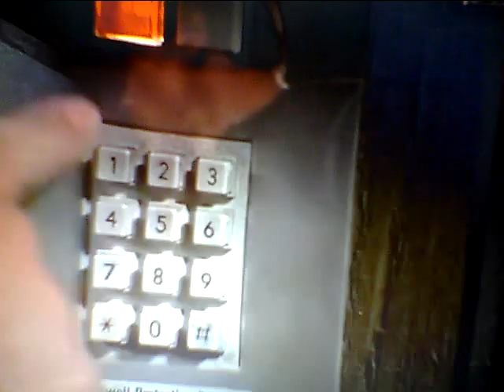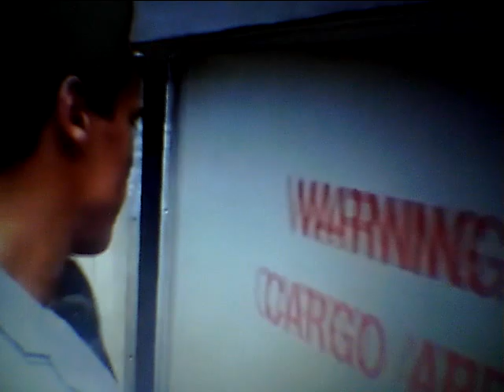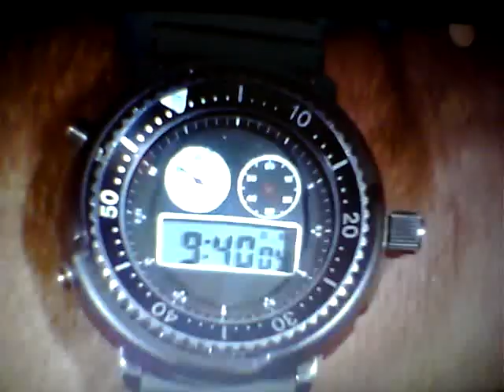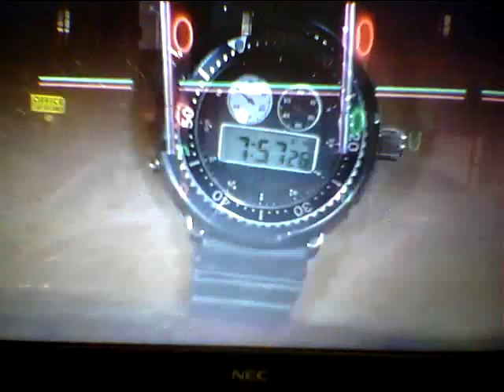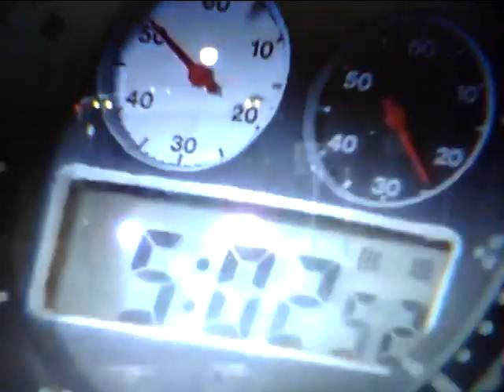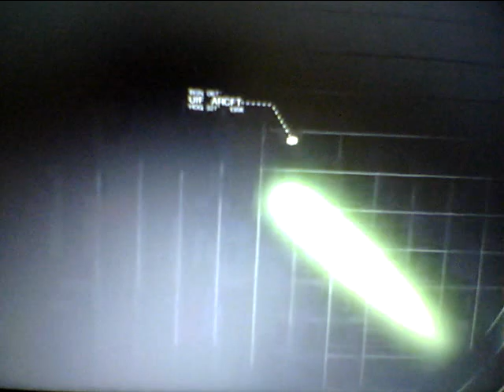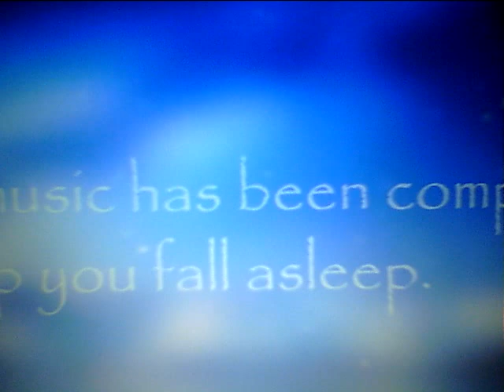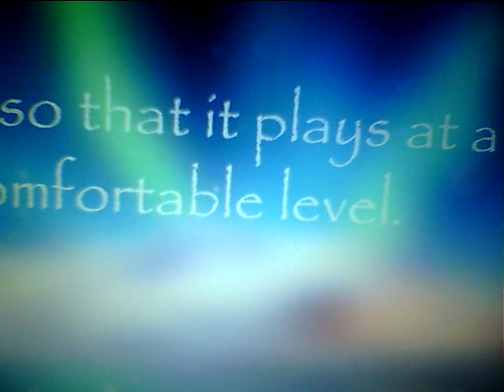Hideo Ishihara 映画『Comando』 Live In Tokyo DomeAerosmithArnold ShuwarzeneggerMilanoTV AsahiTamori石原英男X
Hideo Ishihara Synphony 1987 TV Asahi Tamori Tokyo Dome AerosmithSubaru七夕Comando Arnold ShuwarzeneggerMichael JacksonAnnaTsuchiyaLagoonMioriMariahHeroチャゲ&飛鳥Say Yes黒柳徹子NHK辺見えみりハリー杉山平塚OSC尾崎豊I love youChage & AskaSay YesアンナサンタLivin On EdgeSubaruAriana Grande素晴らしい世界を一緒に見ようぜShibuyaTakagi KlarvierBilly JoelPianomanRobinZanderIn This CountryTokyo Big SiteBeetohvenFor EriseKawai YoshikiSmap北野武草彅剛香取慎吾YamadaDenkiRockySLYChopin Nocturn伊藤英明黒柳徹子有村架純荻野目洋子加藤夏希Rola水沢アリーTGCPrince浅田真央Celine Dion Titanic My Heart Will Go On Love It Aerosmith  miss a thingオードリー春日 綾瀬はるか 及川光博ダウンタウンHarry PotterEma WatsonDaniel池谷直樹ケインコスギ跳び箱北野武Blues Willis加藤浩次高畑藤原紀香清原菜々緒新庄剛Tom CruiseLivin On Edge33真夏の果実涙のキッスSothan All StardsサザンオールスターズOrga Kyurirenko Oblibion KarinaAnna TsuchiyaVoyagerds Kevin Costner宮沢りえ芦根京子Yoshiki X JapanCeline Dion Titanic ArmagedonTom Belenjour Wesley Snyps Charlie Sean Mejour Leagu瀧本美織ソニー山本美月odley HepburnMaddonaJean Claudo Van DamNicolas Cage 鎌倉殿の13人 小栗旬 佐藤 小池栄子 Jurian Moor 黒柳徹子内田有紀尾崎豊I love you Oh my little girl高島礼子 地井武男 Yutaka Ozaki 百田夏菜子 SLY Clif Hunger I dont want to miss a thing Angel Sylvester Stallone Robert De Niro Jean Leno Ronin Russia Puchin USA Baiden Predident Yamaguchi ロシア プーチン アメリカ バイデン Ukuraina War ウクライナ戦争 Nirvana Kurt Cobain Aerosmith Steeven Tyler Subaru Akiko Yada Love It 織田裕二 矢田亜希子 ダウンタウン 松本人志 潤 原田龍二 上戸彩 岡田将正 浜田 鶴瓶 清野菜名 Miori Takimoto 沢村一樹 寺島進 水谷豊 沢口靖子千鳥ノブ Livin On Edge Eat The Ritch Back In The Saddle Sweet Emotion Michael Jackson Jam Thriller Anna Tsuchiya Voyagerds Sony Lagoon Miori Takimoto Knock Out Boy Amazing Angel Over The Top Robin Zander In This Country Kurt Rassel 土屋太鳳 山田涼介 坂本龍一 Energy Flow Ryuichi Sakamoto 鈴木あみ 鈴木福 99 岡村隆史 松竹 大怪獣の後始末Christen Stuwart Angela Aki Aeon This Love 片岡鶴太郎 おじいちゃんの古時計 Harison Ford Michael Nyman Piano Lesson Nirvana Kurt Cobain Big My Seacret Bach Prelude in C 小林稔二 佐藤藍子 竹野内豊Chopin Nocturn 水谷豊 相棒 反町隆史 広瀬アリス Fuji TV Teppen Piano 久石譲 菊次郎の夏 北野武 Tokio 前田敦子 AKB48 北京五輪 城島茂 松岡 Pianoman Billy Joel  Stalone Over The Top 水谷豊 相棒 Synphony No 9 Coral What You Say NHK オダギリジョー ピアノ絶対音感テスト 国友 よろずや 深津絵里 Ginza Bill  23 Nissan 宇多田光 宇多田ヒカル Xhibision Shiseido 君に夢中 石原英男 TBS 石田ゆり子 ショパン ノクターン Blues ブルース Come Come Everybody Long Beach Tom Cruise Penerope Crus Cameron Diaz Vanila Sky Berlin Take my breath away テレビ東京 Harvey Kaitel Cop Land NHK Shaku Yumiko Ariyoshi Panda Subaru Canon  釈由美子 有吉 Tao Tsuchiya Narumi Yasuda Kouichi Satou Kiyoshi Konoyoru きよしこの夜 Piano Perfect Pitch Test Eric Clapton Tears in Heaven 大磯ロングビーチ 安田成美 佐藤浩市 仲間トオル 吉永小百合 Fujisan Kimigayo 富士山 君が代 小田原城 Odawarajou 富士大石寺 カブスカウト 競歩会2年連続優勝 Shinagawa Nihon TV Giburi Tonarino Totoro Miyazaki Hayao Joe Hisaishi 品川日本テレビ 宮崎駿 となりのトトロ ジブリ Music Roppongi Hills Satomi Ishihara 石原さとみ 石原英男 テレビ朝日ミュージック 六本木ヒルズ タモリ 森田一義 Smap 木村拓哉 Koki Lady Gaga Al Pacino House Of Gucci Keanu Reaves Matrix キアヌ・リーヴス マトリックス Korg Trinity Arashi 嵐 櫻井翔 松本淳 Rolex NHK Shibuya Marui 丸井 D&G Modi Tower Records Michael Jackson Prince 渋谷タワーレコード マイケル・ジャクソン プリンス Grand PianoTBS Love It Akiko Yada Piano Perfect Pitch Test Sony Play Station ソニー Fuji TV Dragon Hi Project Kawakita 美しい光と共に歩めば 香里奈 嵐 二宮和也小池百合子フリーター家を買う Utsukushii Hikarito Tomoni Ayumeba Karina Kazuya Ninomiya Arashi Station Tamori相棒水谷豊反町隆史仲間由紀恵石原さとみ中居正広 Smap Masahiro Nakai 河北麻友子 Mayuko Kawakita Shelly シェリー ピアノ絶対音感テスト NHK 紅白歌合戦 Kouhaku Uta Gatsusen Sylvester Coat Dazul 辻堂 Yutaka Ozaki Aerosmith Joe Perry Armagedon Maddonna Holiday ビリー・ジョエル ピアノマン Rizin RenaFirst Love Sothan All Stards Itoshino Elie Elly My Love Namidano Kiss Manatsuno Kajitsu Chihiro Onizuka Getsukou Moon Liggt Memai Ryuseigunさだまさし 星野源 大泉洋 薬師丸ひろ子 天体観測 あいみょん ゆず 清原 尾崎豊 松崎茂 那須川天心 アンジェラ・アキ 宇多田光 宇多田ヒカル サザンオールスターズ 桑田佳祐 Keisuke チャゲ＆飛鳥 鬼束ちひろ 月光 眩暈 流星群 秋川雅史 千の風になって ミーシャ 始まりのバラード はじまりのバラード シルベスター・スタローン ロッキー コートダジュール辻堂 Madonna 光Genji チャゲアス 浜崎あゆみ MJ コロナ 芸能人 英語 One Dierection 光Genji チャゲアス MJ コロナ 芸能人 英語 Alpha 算数 Tamori Angela Aki Tsujidou Coat Dazul Steeven Tyler 辻堂コートダジュール エアロスミス マイケル・ジャクソン セリーヌ・ディオン タイタニック マライア・キャリー工藤静香 本木雅弘 布川 薬丸裕英 Smap 中居正広 木村拓哉 西城秀樹 とんねるず 木梨憲武 石橋貴明浅香唯井上晴美松本明子おりも正夫Alphabet片岡鶴太郎 田原俊彦 ウッチャンナンチャン 内村良光 南原 ローリングストーンズ 加山雄三 君といつまでも 本田翼 乃木坂46 白石麻衣 井上陽水 少年時代 光ゲンジ 諸星和己 ガラスの十代 週刊朝日 アレン・アイバーソン ニルバーナ カート・コバーン Tokyo Girls 小室圭 雅子様 石田ゆり子 小泉小泉進次郎 東京ガールズ  Lee Fine 女性自身 大磯ローソン 東京オリンピック 2021 パラリンピック Pararinpic ベートーベン交響曲第九版『歓喜の歌』大磯ロングビーチ 天皇陛下 Enperror 女性セブン Josei Seven TV Guide 週刊朝日 Shukan Asahi Yamaha Piano ヤマハ音楽院 講師 ピアノ Club A Class A Cotton Club X Royal Chanel QeensSnack Jupiter Blue Note Tokyo Coat Dazul 辻堂店 Tokyo Dome 東京ドーム 東京スカイツリー 東京タワー NHK Sony ソニー 平塚OSC 平塚OSCFM湘南ナパサ Cineplex 平塚 Sony ソニー United Cinemas iMax Cinema 日本テレビ テレビ朝日 TBS Becky Live B フジテレビ テレビ東京 富士山 東京ディズニーランド Tokyo Disney Land Wowow Star Chanel BS 交響曲 ピアノソナタ 協奏曲 Yamaha Piano ヤマハ音楽院 講師 ピアノ Club A Class A Cotton Club X Royal Chanel Qeen Snack Jupiter Blue Note Tokyo Coat Dazul 辻堂店 Tokyo Dome 東京ドーム 東京スカイツリー 東京タワー NHK Sony ソニー 日本テレビ テレビ朝日 TBS Becky Live B フジテレビ テレビ東京 富士山 東京ディズニーランド Tokyo Disney Land Wowow Star Chanel BS 交響曲 ピアノソナタ協奏曲石原ひでお 交響曲第九番『歓喜の歌』第一巻 テレビ朝日で黒柳徹子さんと！Hideo Ishihara Piano Works